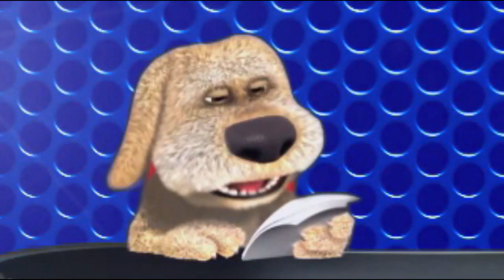(0252) Anekdot 18+ Xdik Show ⁄ Lkti Anekdotner N14 (QFURNEROV) Tovmasik & Beno